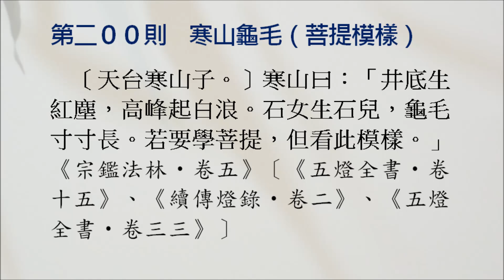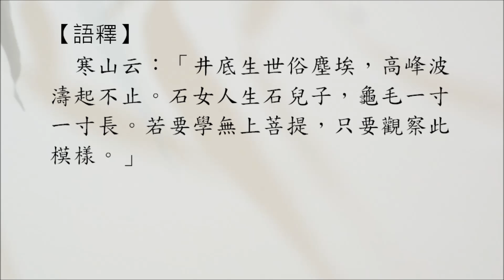豁開第三隻眼│禪宗公案 0200則：寒山龜毛（菩提模樣）。「石女生石兒，龜毛寸寸長。若要學菩提，但看此模樣。」